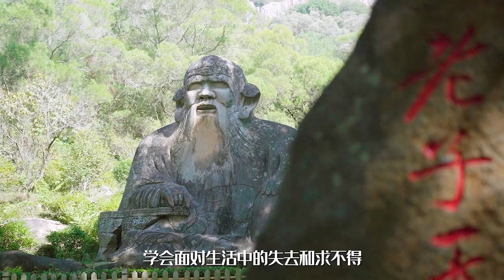清源山老君岩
老君岩坐落在清源山下，是一座硕大的老子雕像。这是游览泉州必去打卡的名胜古迹。据考证，这是一座宋代石雕，也是国内现存最大的道教艺术瑰宝。尤其难得的是，它是以一座完整的山石雕凿而成的。据《泉州府志》记载：“石像天成，好事者为略施雕琢。”这座“天成”的老君岩石像，大耳长髯，面貌慈祥，平静地凝望着泉州古城，这一望就是千年时光。via海丝泉州文旅之声